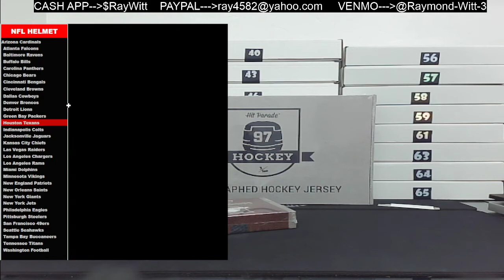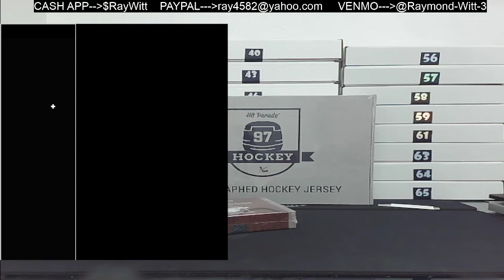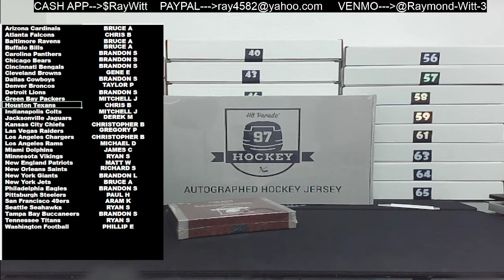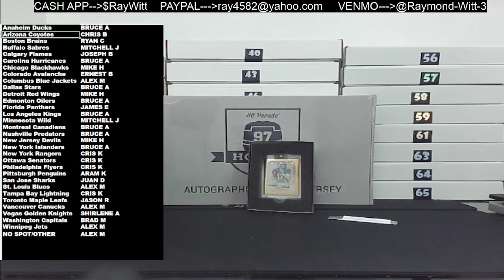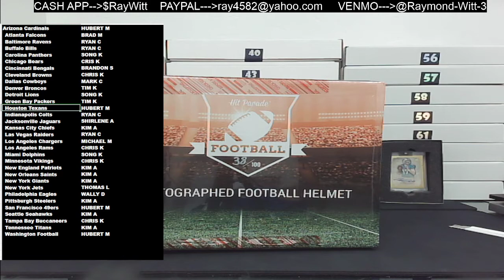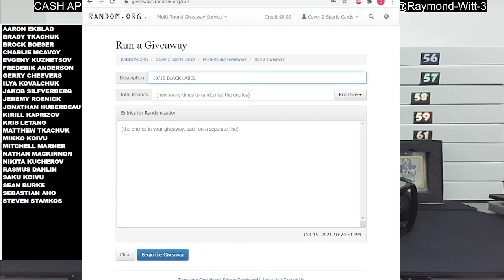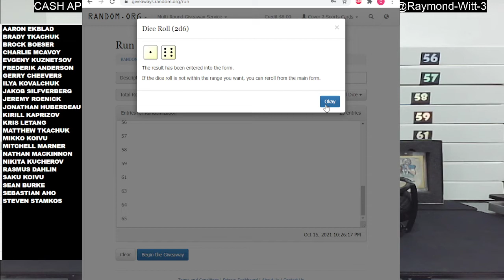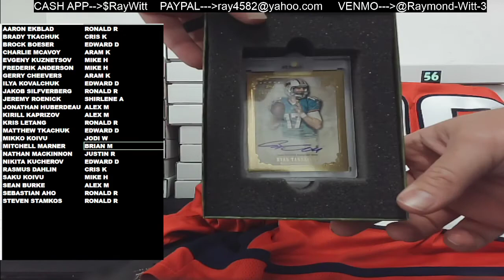10/15 ebay breaks